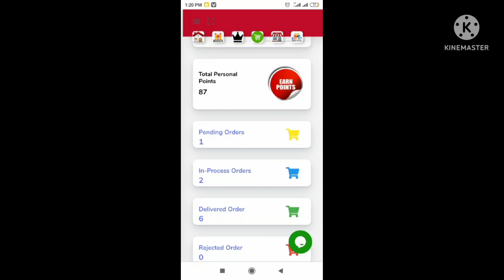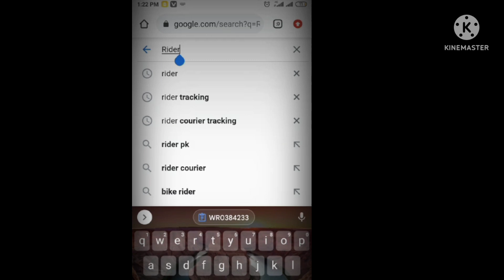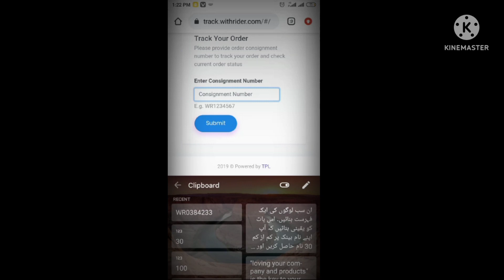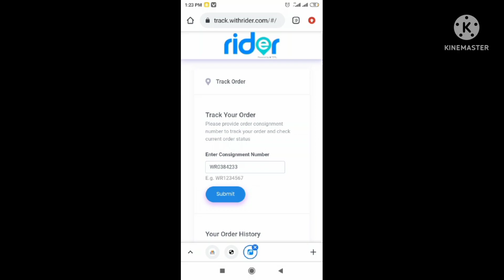How to tracking order Bright dream word||How to check order.detail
How to tracking  order Bright dream word||How to check order.detail ‎@Hirashahzadi